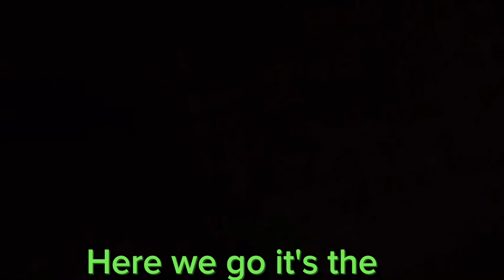Teenage mutant Ninja turtle 2012 theme song with lyrics